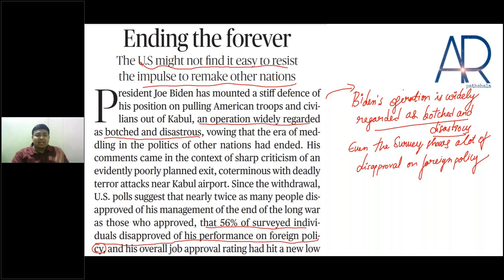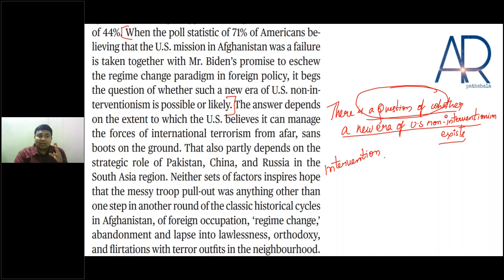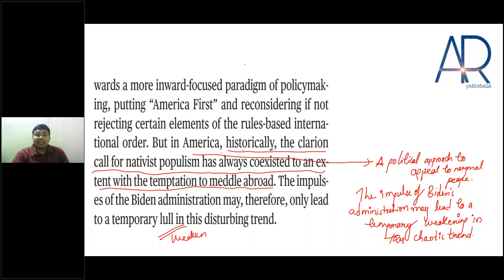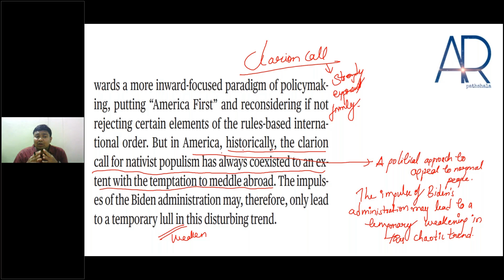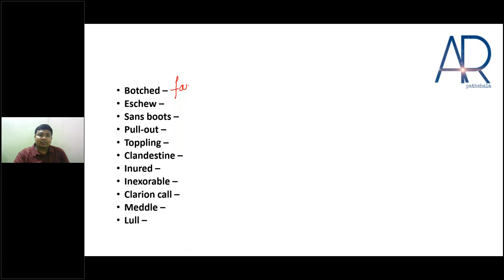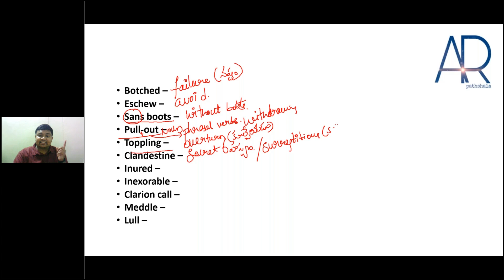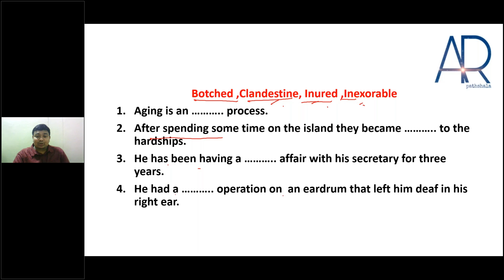THE HINDU EDITORIAL IN TELUGU SEP-04||AR Pathshala